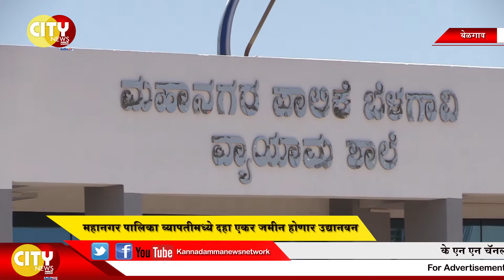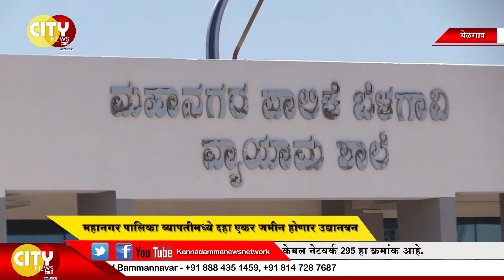Smart city report